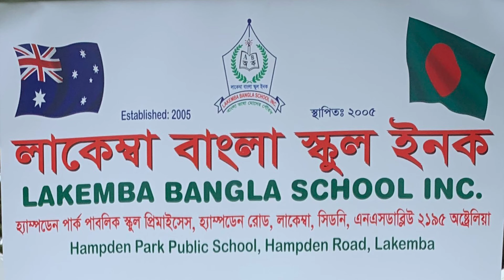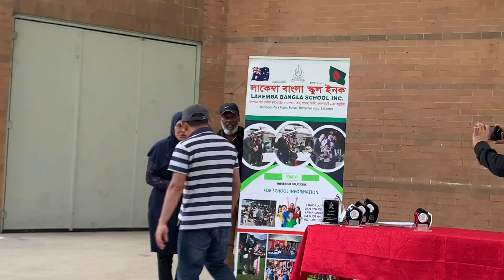Annual Sports 2021 - Lakemba Bangla School - Lakemba Sydney